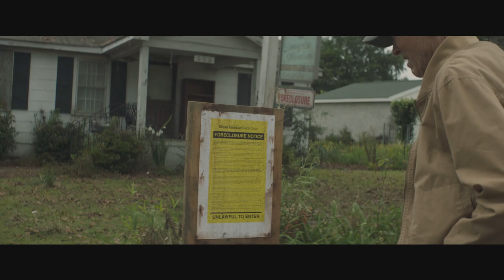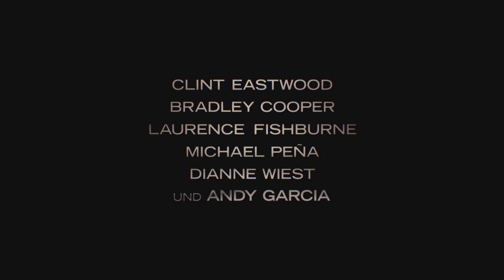THE MULE - Trailer #1 Deutsch HD German (2019)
► Warner Bros. präsentiert den deutschen Trailer zum Film THE MULE. ► THE MULE – ab 31. Januar 2019 im Kino! DE Kanal für aktuelle Kinotrailer.

Eastwood übernimmt die Rolle von Earl Stone, ein fast 90-Jähriger Mann, dessen Geschäft kurz vor der Zwangsschließung steht. In diesem Moment wird ihm ein scheinbar einfacher Job als Fahrer angeboten – tatsächlich wird Earl damit aber zum Drogenkurier eines mexikanischen Kartells. Seine Arbeit macht er so gut, dass er danach eine noch größere Ladung transportieren soll – wofür er allerdings auch einen Aufpasser des Kartells zur Seite gestellt bekommt. Darüber hinaus ist der mysteriöse neue Drogenkurier auch auf dem Radar des kompromisslosen DEA-Agenten Colin Bates aufgetaucht. Und auch wenn Earls Geldprobleme nun Geschichte sind, lasten doch andere Fehler der Vergangenheit schwer auf ihm, und es ist ungewiss, ob ihm noch genug Zeit bleibt, um diese wiedergutzumachen, bevor die Hand des Gesetzes – oder die Auftragskiller des Kartells – ihn erwischen.

Folge TheMule auf
warnerbrosde

► Warner Bros. Pictures präsentiert:
Titel: THE MULE
Film Release: ab 31. Januar 2019 im Kino!
Genre: Drama | Mystery